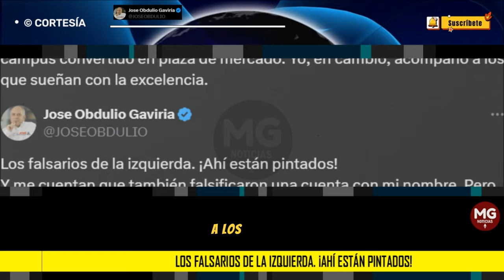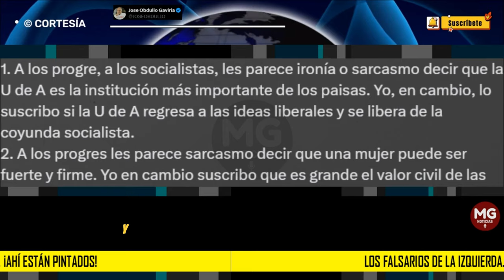"LOS FALSARIOS DE LA IZQUIERDA, !AHÍ ESTAN PINTADOS!" 📢 José Obdulio Gaviria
Los falsarios de la izquierda. ¡Ahí están pintados!
Y me cuentan que también falsificaron una cuenta con mi nombre. Pero, miren ustedes:
post JOSÉ OBDULIO GAVIRIA